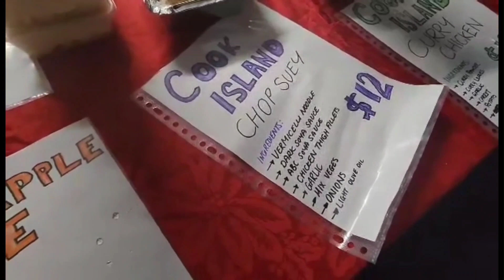Oakey Eat Street 2023.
We attended the Oakey Eat Street event for the second time and enjoyed the music, food, etc. Another successful event on Oakey Street.